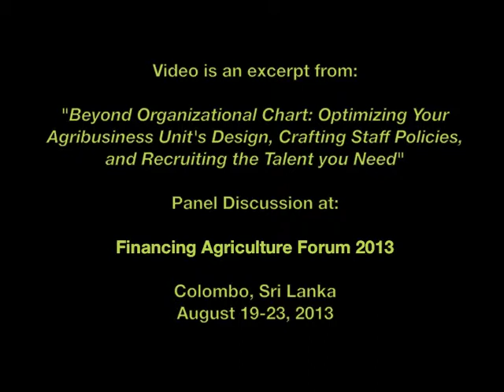Conducting Market Forecasting for Agriculture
Video is part of Financing Agriculture Forum 2013 organized by AgriFin in Colombo, Sri Lanka from August 19 through August 23, 2013. Senior bankers take turns sharing the experiences of their institutions in positioning the agricultural lending business within the organization, determining staff roles and responsibilities, and developing recruitment strategies.